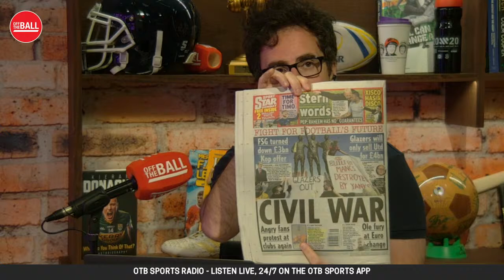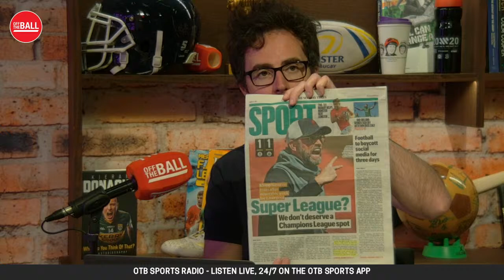The Sunday Paper Review | Grainne McElwain and Kieran Cunningham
Joe Molloy is joined by Sky Sports GAA presenter Grainne McElwain and Kieran Cunningham, Chief Sportswriter for the Irish Daily Star, to look through the best of this Sunday's sports pages.